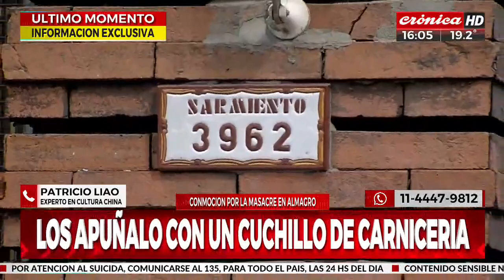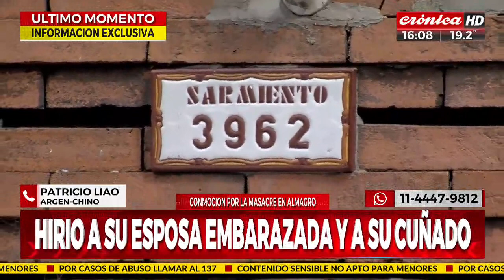La masacre de Almagro: habló un argen-chino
Patricio Liao, experto en cultura china, habló con Carlos Strocker sobre el crimen del cuidadano chino, quien mató a sus dos suegros e hirió a a su cuñado de tan solo 13 años.